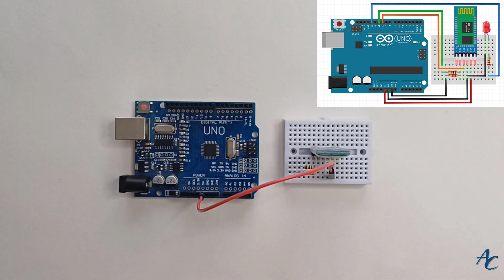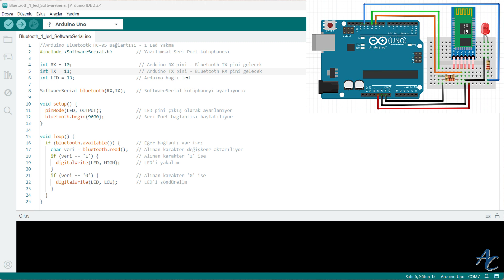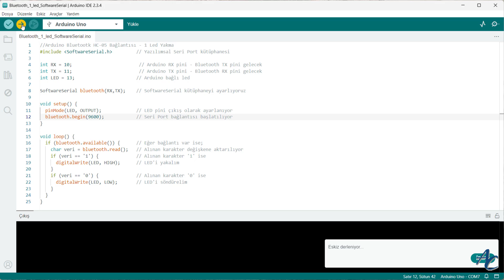HC 05 Bluetooth Modülü ve Android APK ile LED'i Kontrol Edelim!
Arduino ile HC-05, HC-06 bluetooth modülü kullanarak Android cep telefonumuzdan yada tabletimizden led diyot yakma söndürme uygulaması. Devre şeması ve tasarımı, Arduino kodları, kod gönderimi esnasında karşılaşabileceğiniz sorunlar ve çözüm önerileri ve cep telefonundan bağlantı kurup devreyi test etme yöntemi. Videoda kullandığımız Android APK, kendi tasarladığımız bir uygulama olup ileriki videolarda nasıl APK oluşturabilirsiniz onu da sizlere anlatacağız. İyi seyirler.

Video içeriğinin yazıya aktarılmış haline, Arduino kodlarına ve devre kurulum şemasına aşağıdaki linkten ulaşabilirsiniz.

Hakkımda daha ayrıntılı bilgi almak için kişisel web sayfama göz atabilirsiniz.